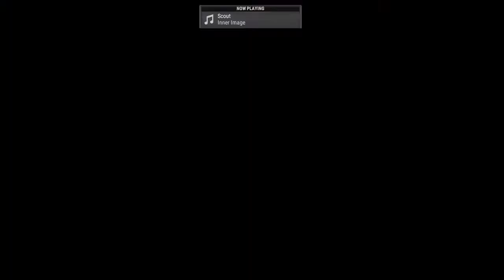40 in 10: NASCAR Heat 2 Challenge (Episode 18)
Jimmie Johnson challenge at Martinsville Speedway.